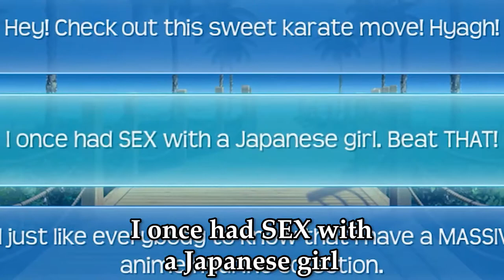Huniepop 2: Threesome are cool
Bruh what are you doin' down here?